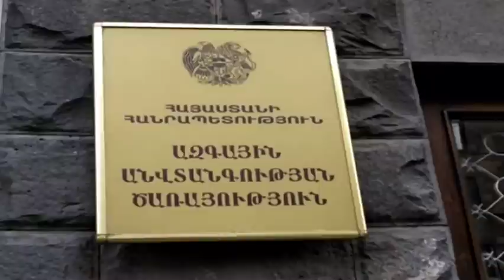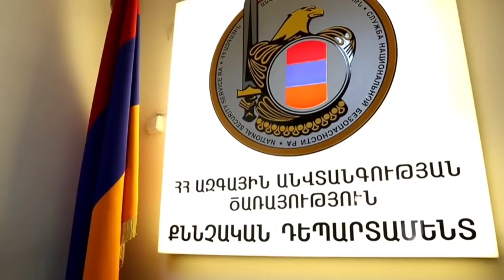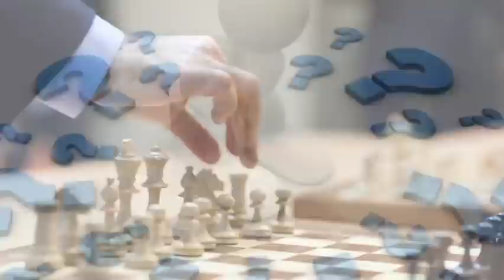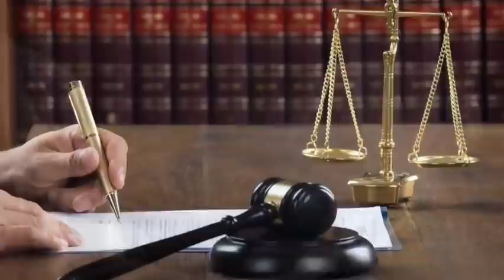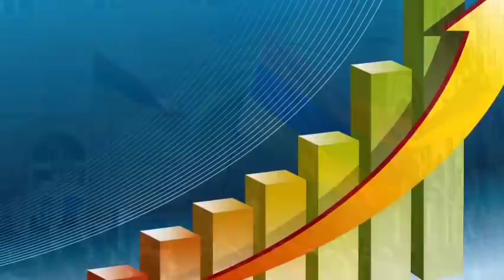Չխնայել ոչոքի!! Նիկոլի Նոր հրամանը ԱԱԾ-ին